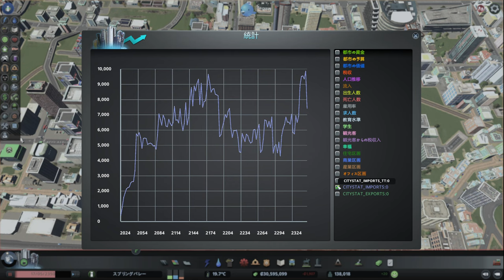【citiesskylines 】レイクフィールド(25) 対岸に住宅地をメインに設置【52：シティーズスカイライン 】game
前回の地区はほぼ開発し尽くしたので、対岸の地区の開発に移行。引き続き、住宅地の分譲を行う。資金が減り気味なのが気になるが、前回も含め開発した地区がアップグレードして税収が増えれば、黒字化は可能と信じて開発を進める

・老人用健康施設なし。子供向けはあり
・サウナあり

0:00 スタート